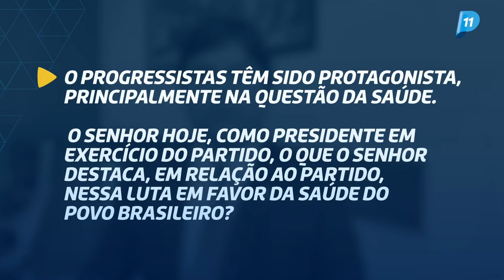2022 Expectativa! Entrevista com o presidente em exercício do Progressistas, deputado André Fufuca.